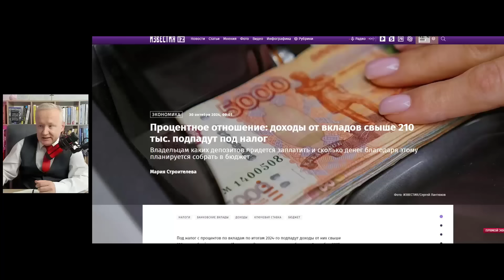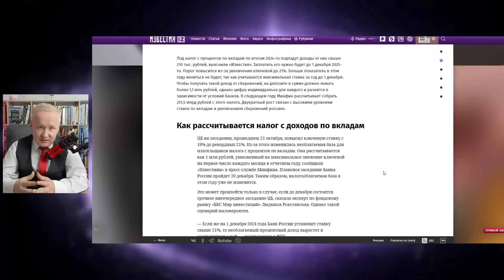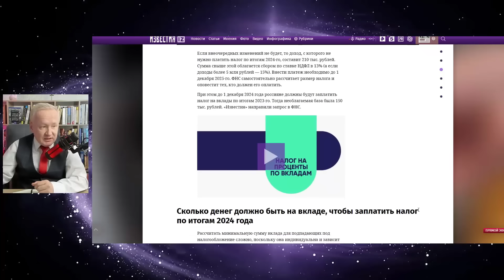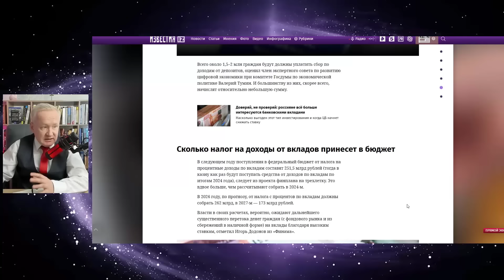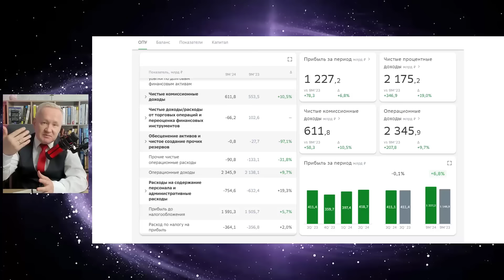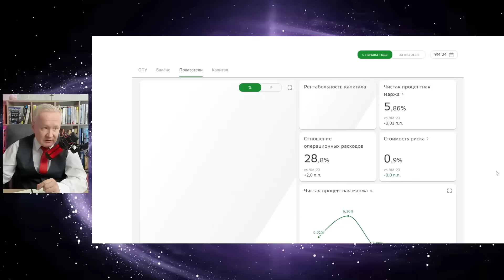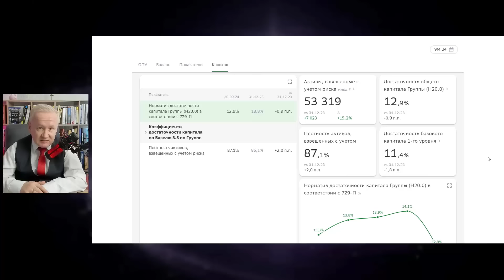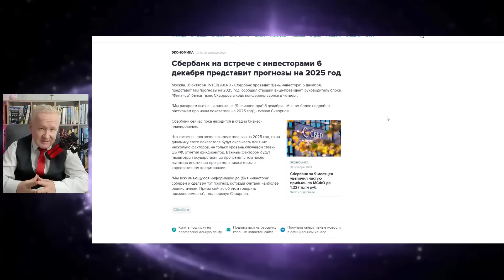Информация для вкладчиков. Сколько ты заплатишь государству? Акции Сбербанка, короткая аналитика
Граждане несут деньги в банки. Вклады растут бешенными темпами. А сколько заплатишь ты государству? Налоги на доходы от сбережений в банке. Информация для вкладчиков.

Сбербанк представил отчёт за 9 месяцев 2024 года. Что нужно знать инвестору?

🔸Аналитика, идеи для инвесторов, управление портфелем в кризис *Клуб инвесторов "PRO Деньги и Рынки - плюс*

Темы обзора
00:00 - Приветствие
00:40 - Информация для вкладчиков
05:10 - Акции Сбера